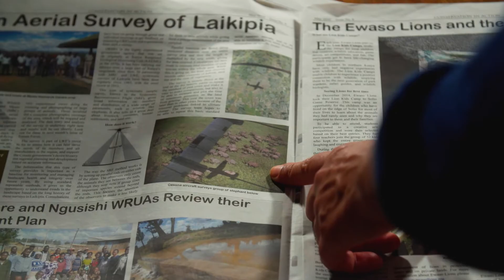Creating space for hope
From the land to the sea, Africa is home to kingdoms of biodiversity. These spaces are inhabited by some of the most endangered species on the planet, support the livelihoods of local communities and ensure a healthy planet for us all.

Join with us to ensure they are protected long into the future by donating at spaceforgiant.org

Voice over: Renowned Soprano, Omo Bello